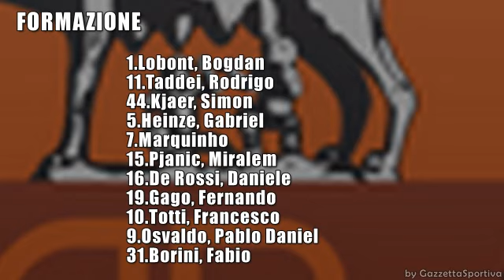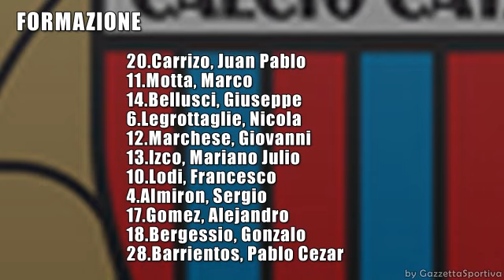ROMA - CATANIA 2-2 - SERIE A TIM - HIGHLIGHTS E GOAL TOTTI LODI MARCHESE (link)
PAERTITA ROMA - CATANIA 2-2  DEL 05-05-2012 - SERIE A TIM -
HIGHLIGHTS E GOAL TOTTI LODI MARCHESE

Francesco Totti festeggia con una doppietta e un rigore sbagliato la sua partita numero 500 in serie A